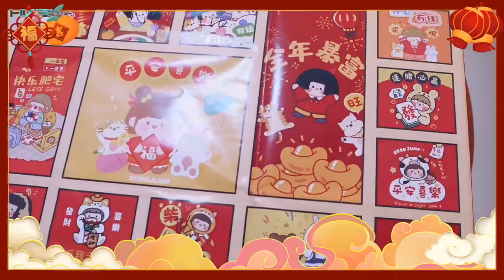[Daily] 李汶翰 Li Wenhan【新春VLOG·洞洞板】关于「你」的2022！New Year Vlog： About Wenhan in 2022｜230127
「 日常 · 礼物盒 」🎥

0722TV SHOW 新春特别放送🏮🐰
关于「李」的2022，知多少？

假期的最后一天，和李汶翰一起回顾2022。信息量太大，爆笑场面太多，戳视频获取今日份快乐！🌸🌸